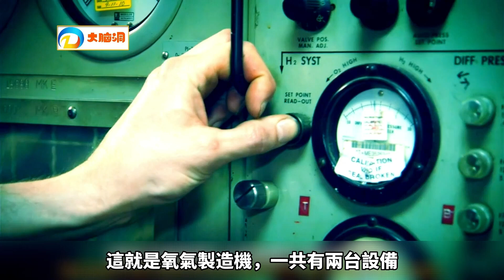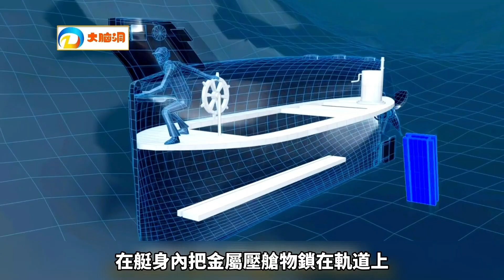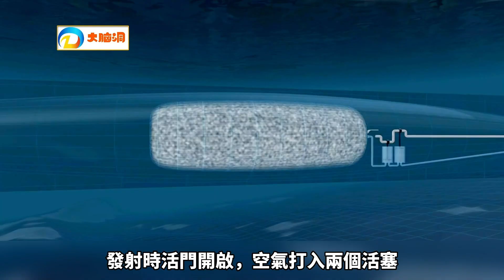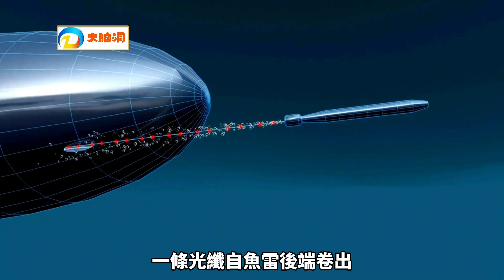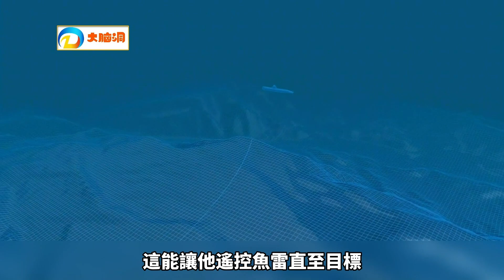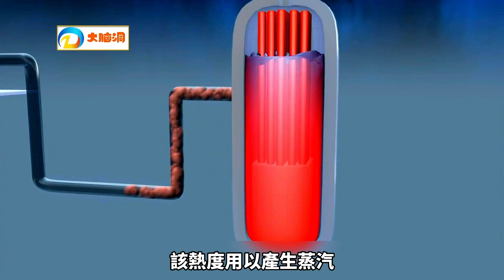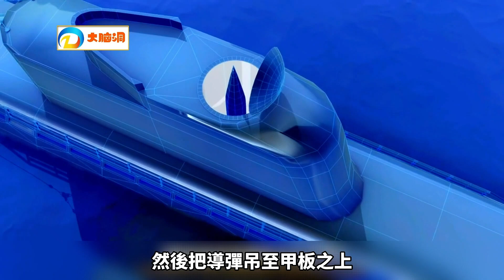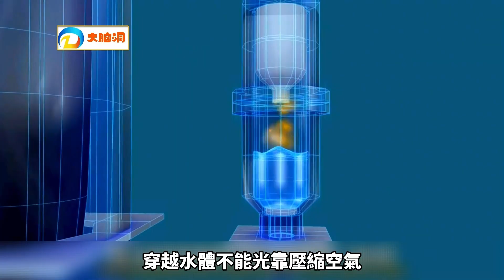美國海軍最大的潛艇，揭秘超级潜艇的发展过程，经历上下200多年6個飞跃階段#潜艇